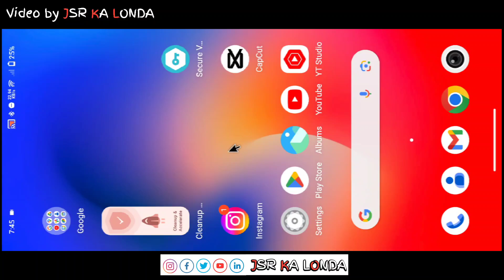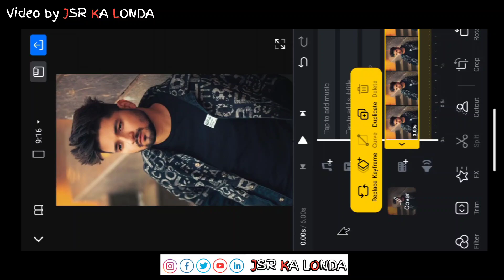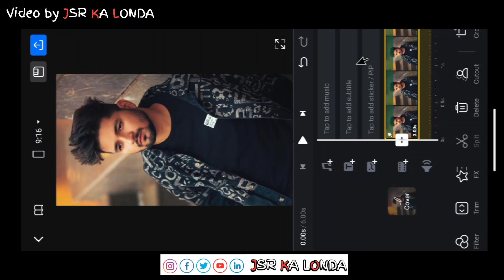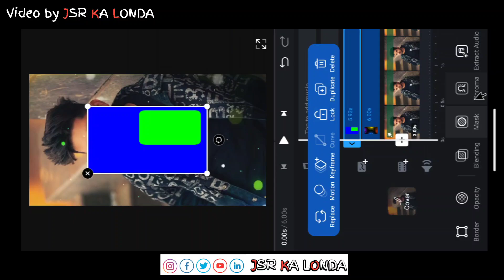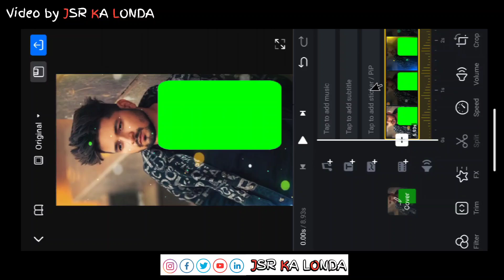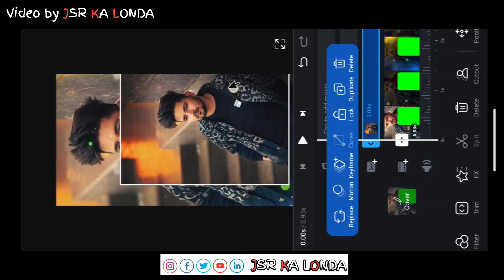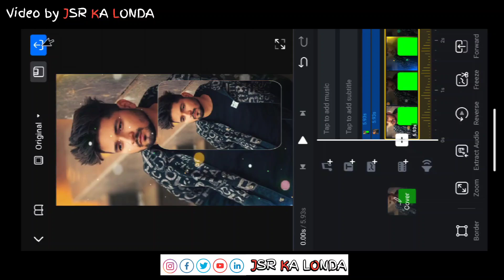Nagin Nagin Reels Editing || Instagram Trending Reels Editing || VN Video Editing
Hello Guys,
Guys aaj ki is video main aapko vn video editor app ki help se nagin nagin reels video editing karke dikhane wala hoon ummid karta hoon ki aapko ye tutorial pasand aayega.

9 New VN Filter || How To Add Filter on VN app